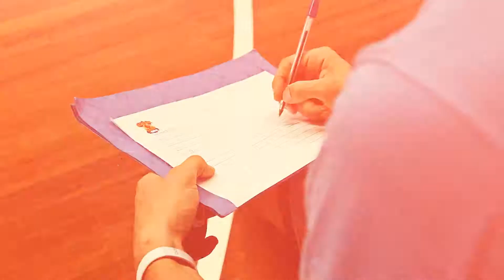GBA CAMP JUNE 14